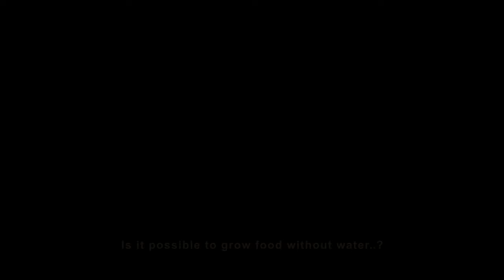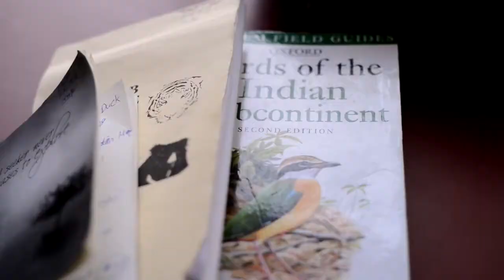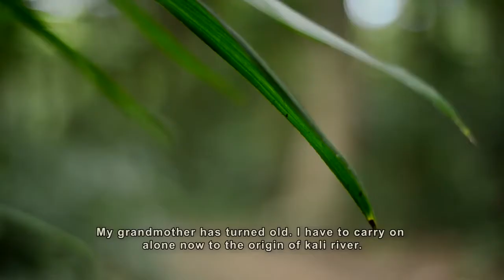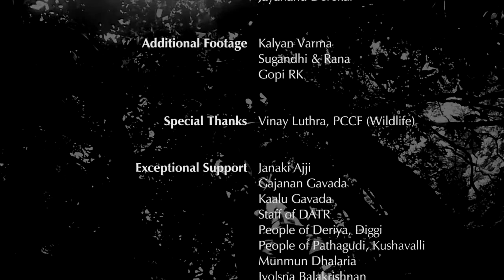Kali The film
Embark on an epic journey with 100 year old Janaki and her grandson as they walk to the source of the river Kali deep inside the jungle from their tiny hamlet cut off from civilisation. A journey to keep alive an ancient tradition as they offer their prayers to the revered mother.

Follow Kali as she nourishes land, life and culture as she journeys amidst the magnificent Dandeli Anshi Tiger Reserve. We bring to you some of the rarest and most spectacular wildlife from the area. With aerial drones, underwater and hidden cameras, watch Kali and her landscape come to life in High definition.